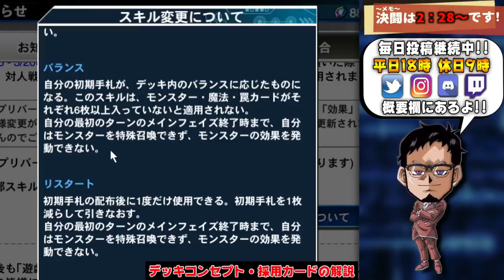【デュエルキング到達】バランスブラマジ強すぎ!! スキル修正足りないぞ!!【遊戯王デュエルリンクス 実況No.1167】【YuGiOh DuelLinks】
スキル修正足りないぞ
余裕でデュエルキング達成!?
バランス修正されたらしいですね
そんなの関係なくバランスブラマジ
強いんですけどどうなってんだこれ

メンバー登録はこちら

コメントに関するお願い

✅使用楽曲
　　などなど